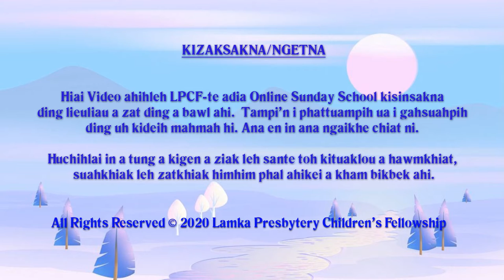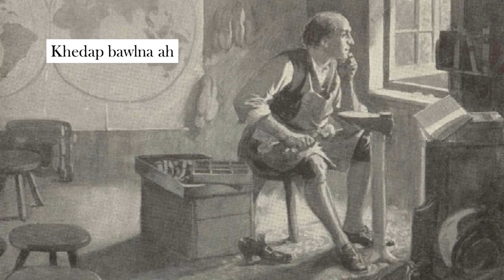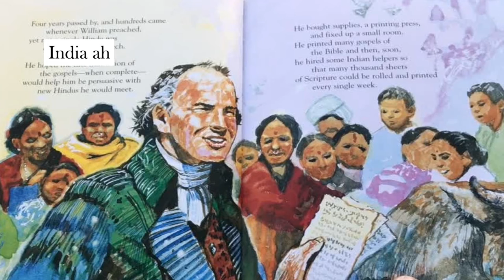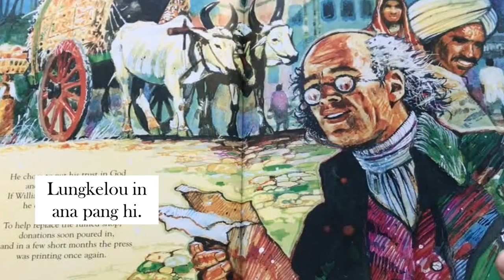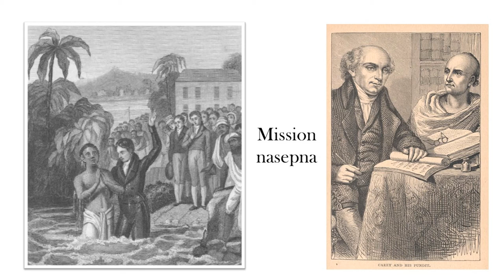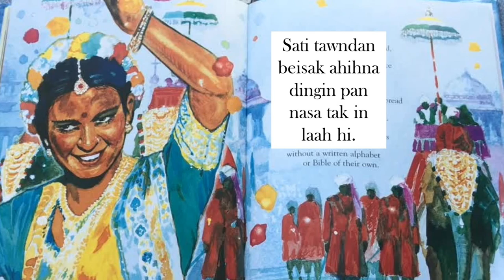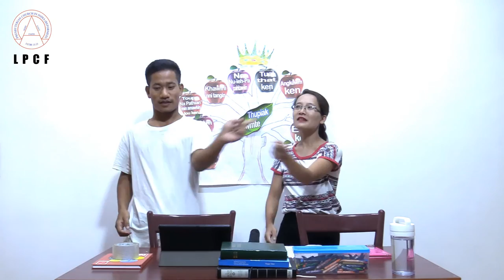Beginner Kum Khatna: V - Vasti & W - William Carey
LPCF's Online Sunday School Class
Beginner Kum Khatna
V - Vasti & W - William Carey